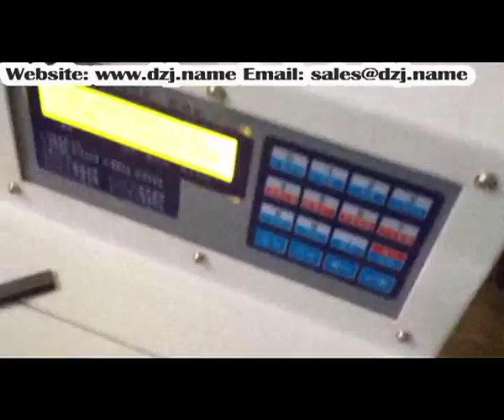Automatic clamp stranding machine JW-20T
Address: 1120 units, 11 layers,  2 # Building, YuanBo business center ,Jimei District, Xiamen City,Fujian Province
Contact：Steven
QQ:75371294
Skype: kevin201166